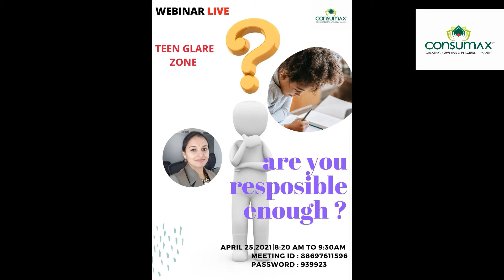Teen Glare Zone Promo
ABOUT US:
Business Tycoon Academy An initiative of Master Coach Sathya,
India’s First Kannada Business Coach, Entrepreneur, Investor,  Author of Best Selling Books -16 Business Secrets, Sell-Well, Self Mastery. Master Coach Sathya’s BTA offers online & Offline courses to help Businesses Boost Their Business PROFITS.

Consumax and Business Tycoon Academy presents
"TEEN GLARE ZONE" for both children of age 8 to 18 and their parents
here children get
1.proper guidance
2.clarity
3.future building
conducted by Anuradha S Anu Radha
on this Sunday
reporting time: 8:15am
venue: zoom webinar
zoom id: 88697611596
passcode: 939923